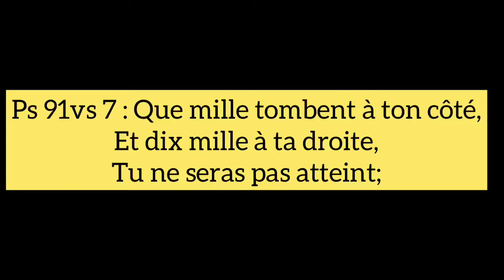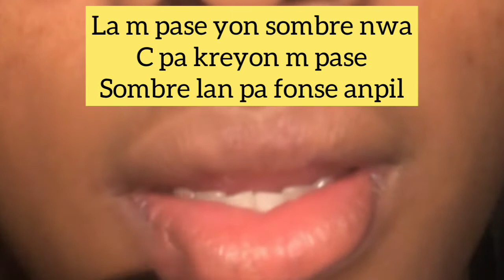Koman yon senp chou ak danfans ka leve botew😻 (edge) ( share )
Coucou mes amours, m pase poum di nou bon samedi e siw renmn vídeo a pa bliye patagel ak yon zanmiw❤️‍🔥.

Haitienne :oui
Birthday: 23/09
Kote map viv : brasil
Ki zonn: chapeco SC